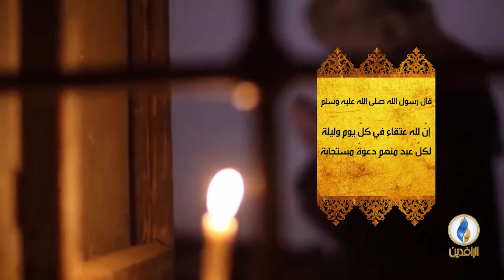نفحات_رمضانية | شهر العتق من النار .